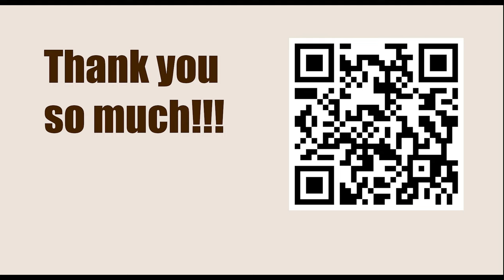Brilliant Career of a Pawn || Panov vs Taimanov, Moscow 1952 || IRVING CHERNEV